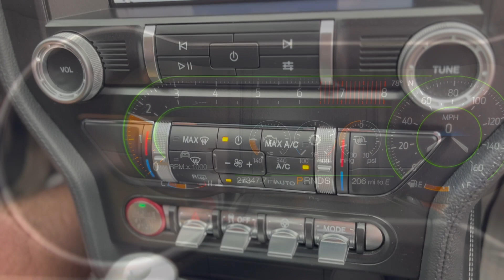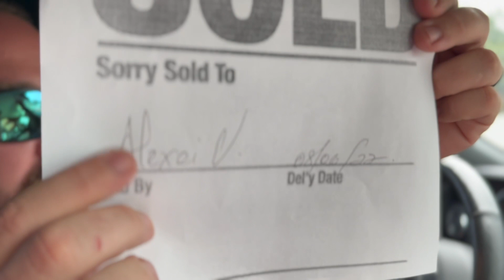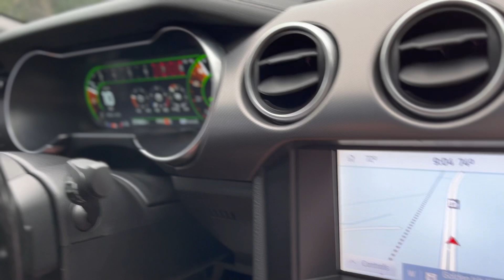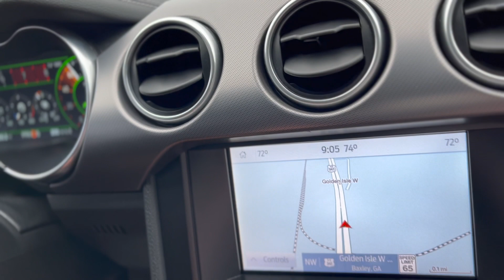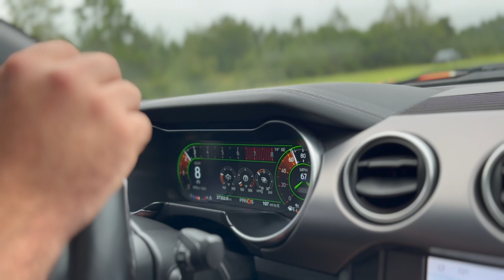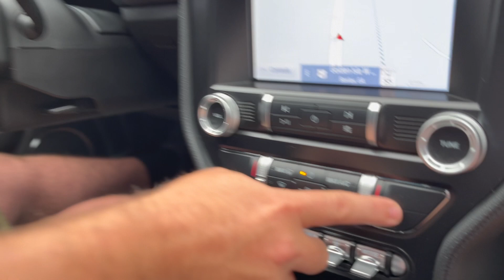DAR New Car Reveal! HD 1080p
Revealing our new daily/project car. 2020 mustang eco premium. I will be taking you guys along on the journey as we discover how to tune and modify this platform.